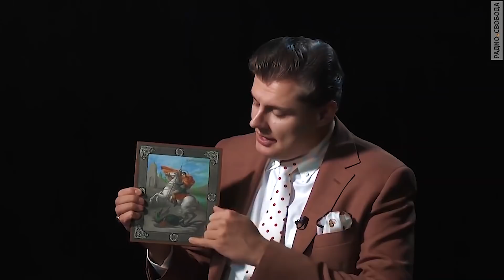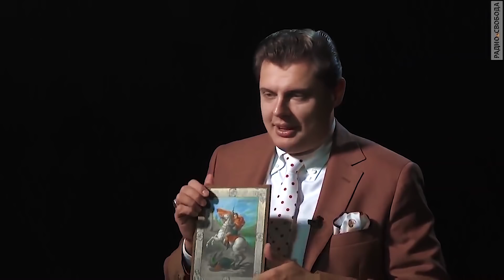Главный атеист России Евгений Понасенков ловит за руку мракобесов